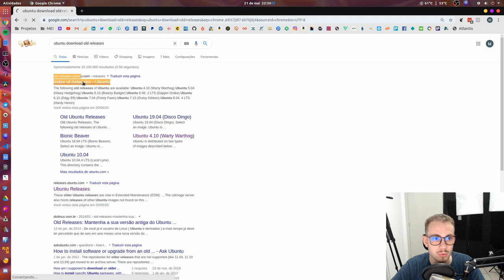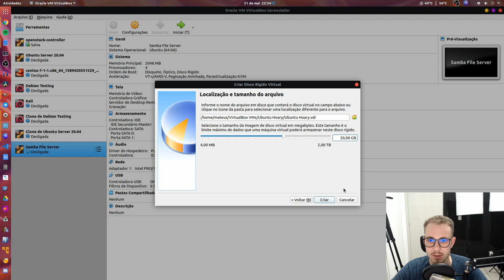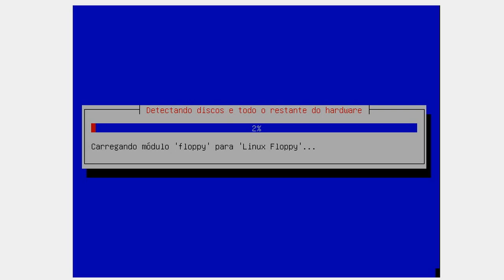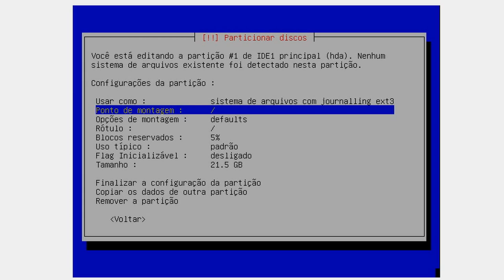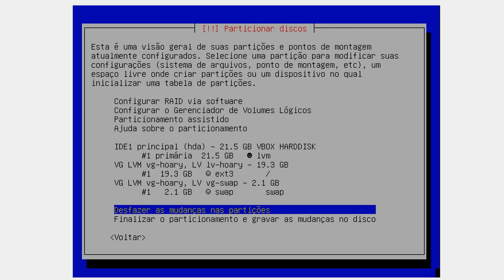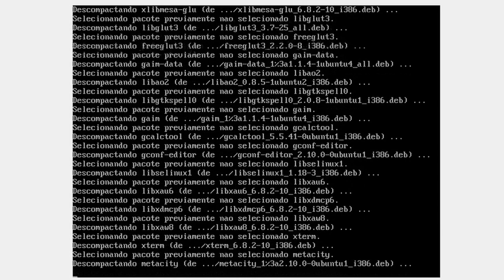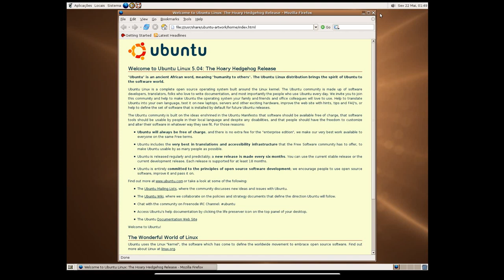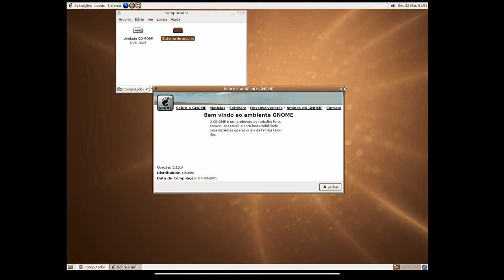TESTEI UM UBUNTU DE 2005